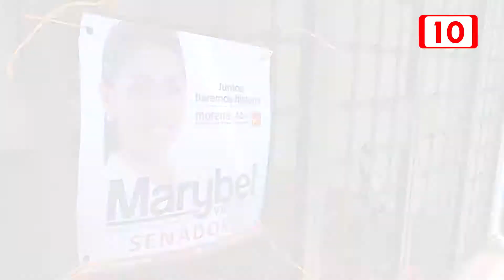Candidatas dispuestas mejorar las condiciones